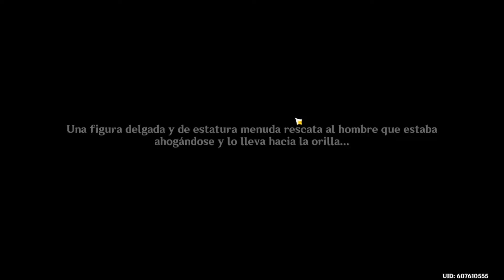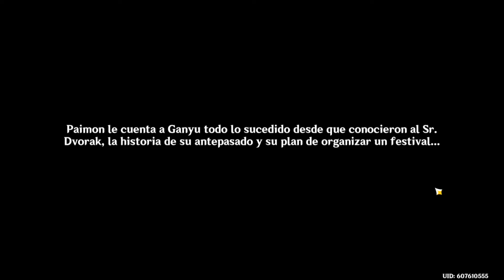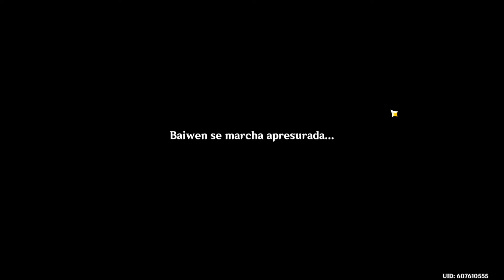¿Listos para ver Sufrir a XIAO? 🥹 Tintineo de La Noche - Parte I || Genshin Impact 3.4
Nuevo Evento 3.4
💛Conviértete en Miembro del Canal: